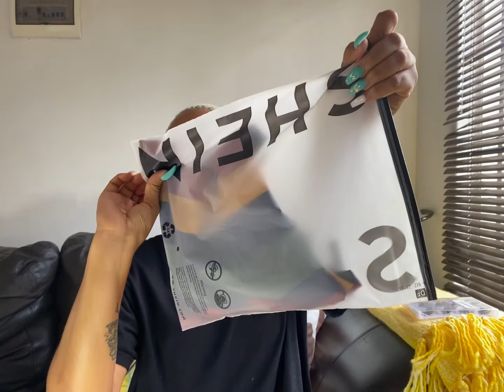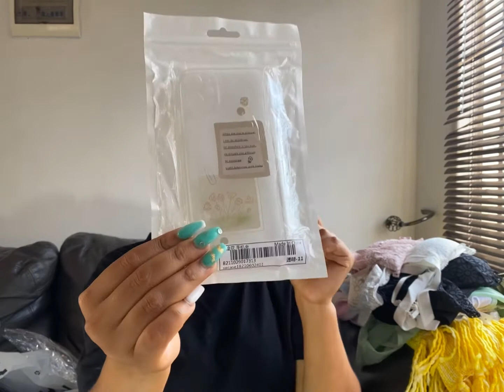Shein Review (first order)